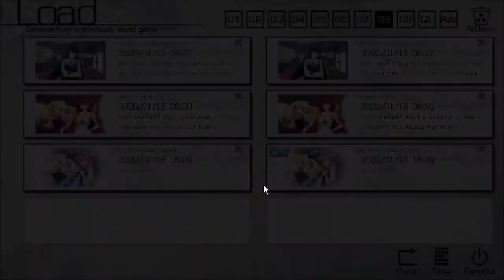English Conversation between Makina and Michiru TFOG #032 | The Fruit of Grisaia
Finally, I am able to play this game.